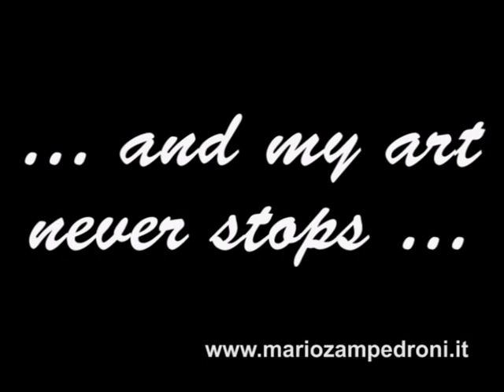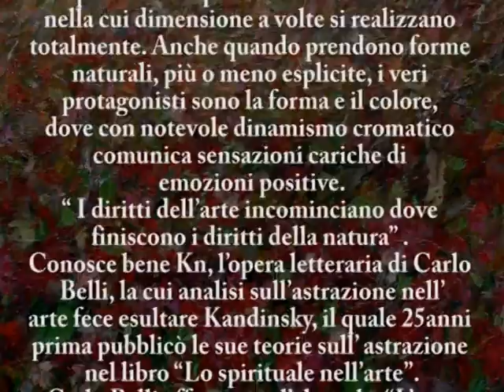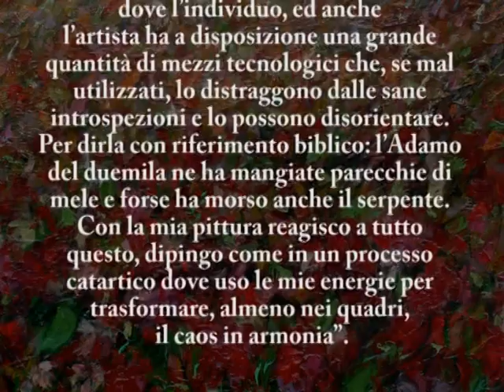Quadri floreali e paesaggi astratti del pittore Mario Zampedroni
Quadri di fiori  e paesaggi astratti eseguiti con acrilico su tela.